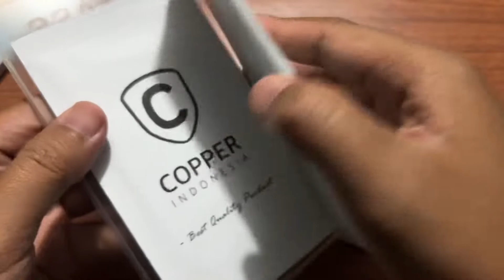Pasang Tempered Glass Terbaik dan Termurah iPhone 12 by Copper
Link:
Case Hybrid